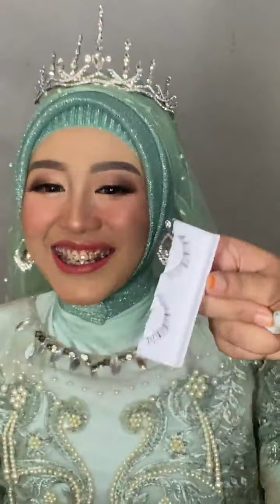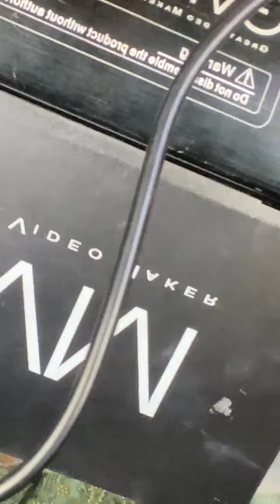PROSES MAKE UP PENGANTIN INDONESIA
Makeup Artis & Wo Depok 💑
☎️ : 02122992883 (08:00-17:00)